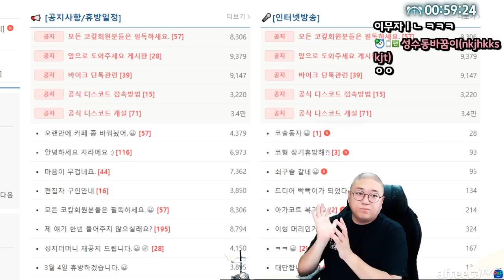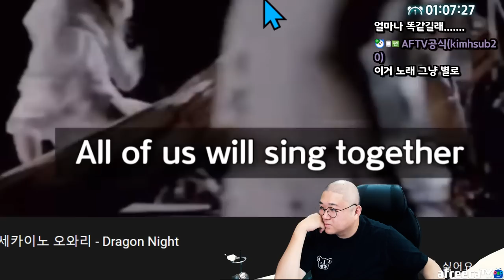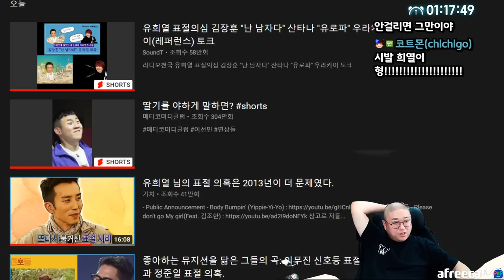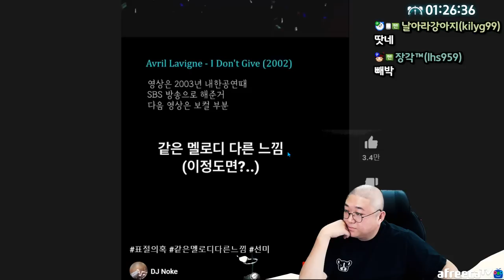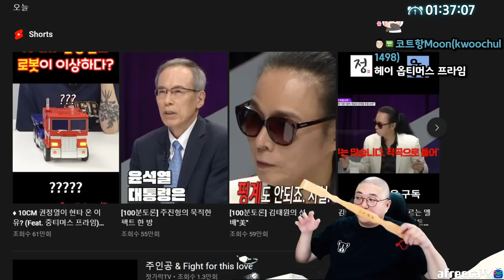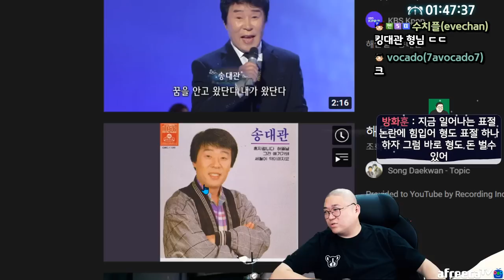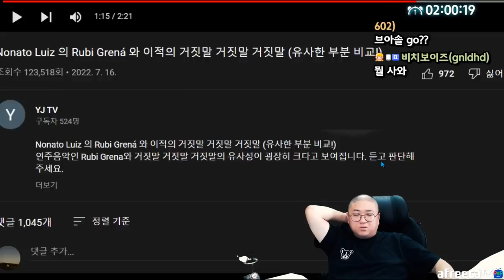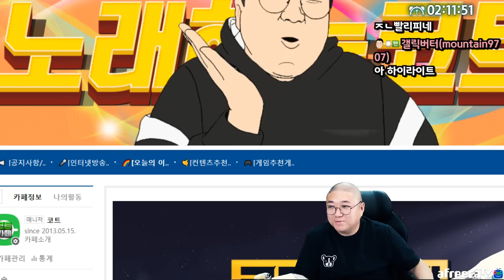유희열이 쏘아올린 표절논란 (22.07.21-3)